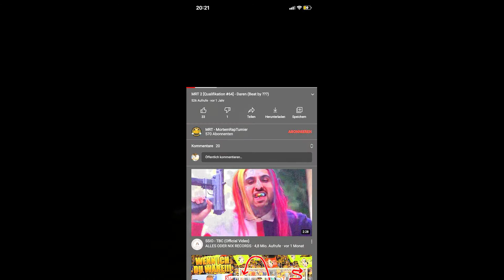E-Ros vs. Daren || LBA 32tel [15/32] || prod. by Night one / Soulker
RAPPER : E-ROS
MIX&MASTERING : NakeyBeatz

[Lyrics]
PART 1

Daren ich stepp kurz ins Battle nimm dir deine Favoritenrolle
Wer denkt das du gewinnst , glaubt auch das wieder die abodriten kommen
Gönn mir deine Qualis , gut wäre das falsche Synonym
Versteh warum du dich nicht zeigen willst , bleib lieber Anonym
Diss mich damit , das ich mein Style nicht treu bleibe
Ey man lieber das , als einsilben Spreu Reime
Die Tunierleitung wollte das ich dich anschreie
Dann sollte ich auch psycho sachen sagen, das ich dich aufschneide , anscheisse
Mehr Druck in der Stimee , als in dezibel gemessen werden kann
Und du Hund sitzt zuhause und recherchierst meinen Werdegang
Für dich waren 500 Klicks schon ja viel
Doch siehst meine 4000 tausend auf spoti , denkst du , wäre ich mal so stabil

HOOK(2x)

Daren du Bastard
Daren mach Ratschlag
Daren halt Abstabd
Daren mach Handstand
Ich kann dir befehlen was ich will
Und in diesen Battle werde ich dich quäl`n

PART 2

Daren alter du bist so ein Noname
Das was du machst kann man doch kein Flow nenn
3 Tracks und alle hören sich gleich an
So Monoton nab könnte denken du wärst ein Leichnam
So schnell wie du geliebt wirst , wirst du gehasst
Du bist so fehl am PLatz , wie ein Einzelgänger der hier jetzt passt
Diss mich damit das leine Lippsyncho Asynchron ist
Und ich sorge dafür das deine Nase drum bricht
Erzähl mir was du in deinen Leben schon erreicht hast
Ab jetzt kannst du sagen E-ROS hat mich gefickt , emm reicht das?
Niemand erzählt mir das meine Attitude nicht passt
wenn ihr mir nicht glaubt , dabb kommt doch mal ran an mich spaßt

-Beatchange-

HOOK 2

Im Battletunier bekommt man viele Klicks
Doch auf Spotify mehr , wenn man realer ist
Ich töte dich kurz mit den Bars , 10 minuten und das wars
Dieses Battle nur ein Spaß kid du siehst mich in den Charts

PART 3

Jo ich komm reingesteppt
hab mal kurz deine Lines gecheckt
Dreh die Zeilen kurz um , aber lass deine whacken Reime weg
Ach all die Inzestrapper sind Todgesagt?
Aber was hat mir einer deiner Bros gesagt?
Als er meinte das er sich auf deiner Mutter austoben darf?
Kid du spaßt kickst Bretter
1 Jahr Rap , kein Track wird besser
Wer sollte renn Bitch , wenn du wieder shootest
Treff dich mit jeder meine line bist du verblutest
Mit ner Waffe in der Hand wie ein Parkinsonpatient
Denn du wackelst mehr als Läden nach der Coronainsolvenz
Ach du bist so gut und gehst nach vorne
Da mach ich mir glatt sorgen
Komm vorbei am nächsten Morgen
Fahren bei dir noch vorbei und nichtmal unser Gruns fehlt
Brech dir die Beine , bevor Deutschrap wieder in den Untergrund geht

Gruß von E-ROS , über die hälfte der Leute im Tunier werden die Doppeldeutungen
 & oder manche Wörter nicht versteh